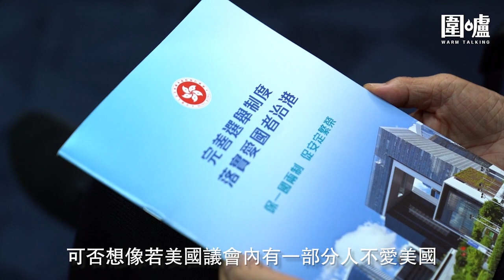愛國者治港專訪·范徐麗泰｜全國人大常委會前委員范徐麗泰：不要成為西方政客的犧牲品 完善選舉制度有利香港發展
何謂「愛國者治港」？全國人大常委會前委員范徐麗泰認為，愛國愛港的人才應該走進政權架構或司法架構，即行政、立法、司法。這是國際慣例，放諸世界任何一個地方，都是如此運作。而鄧小平先生早於1984年已經說過，香港應以愛國者為主治港，除了要尊重自己的民族，亦要保障香港的繁榮安定。